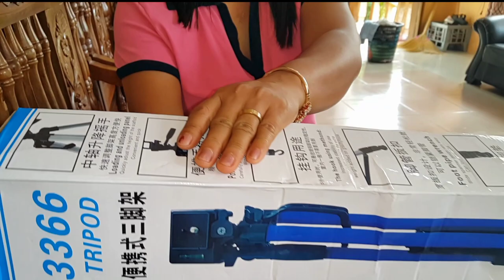Unboxing My Tripod [Vlog 44]